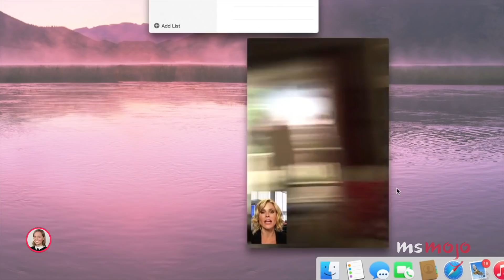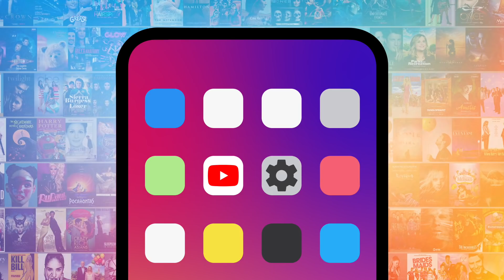The Funniest Moment From Every Season of Modern Family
The funniest moment from every season of "Modern Family" are only a broken step away. Our countdown includes Lily swears, the godfather, the escape room, and more! What do YOU think is the funniest "Modern Family" moment?